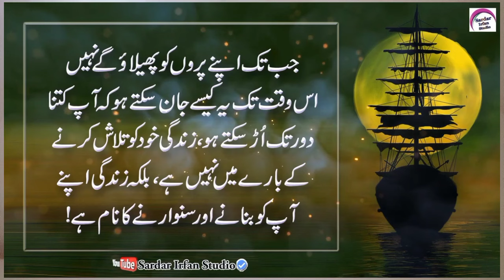Shohar Bv Ko Khus Na Rkhta Ho To || True Line Urdu Quotes | New Vlogs | New Wazifa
Voice : Sardar Irfan Khan
Editor : Sardar Irfan Khan
Uploaded By : Sardar Irfan Studio (YouTube Channel)